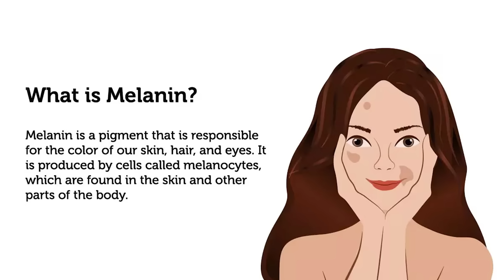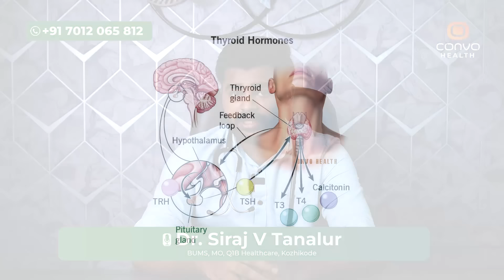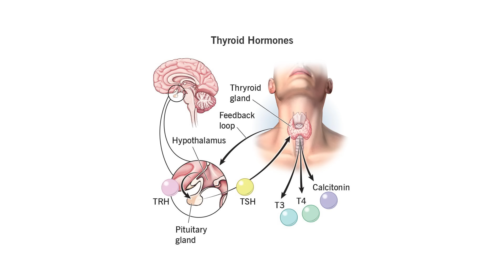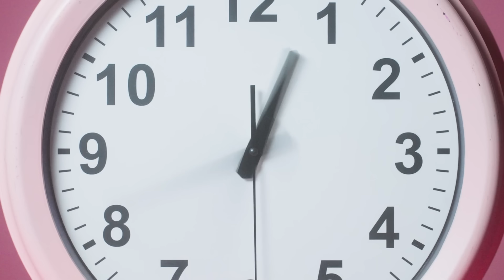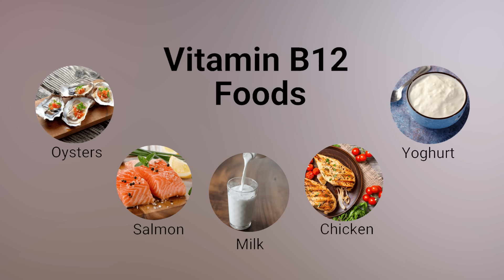നരച്ച ഓരോ മുടിയും കറുക്കും ഇത് കഴിച്ചാൽ | akala nara maran malayalam | Dr Siraj | Convo Health